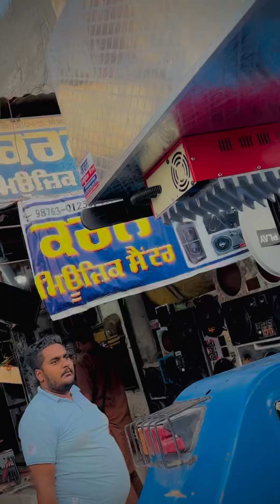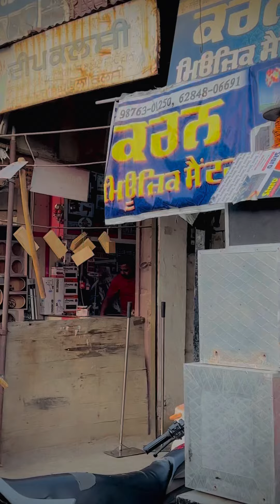Best tractor 🚜 music system 12inchi 155.2subwoofer 9 speaker 🔊🔥karan music center 🙏🏻❤️